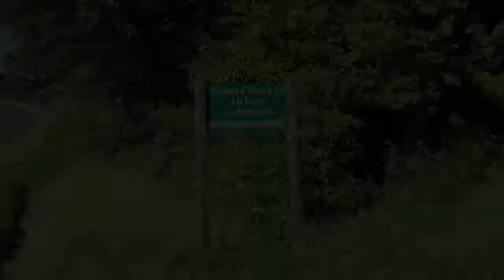Gîte Dordogne Les Rouverades